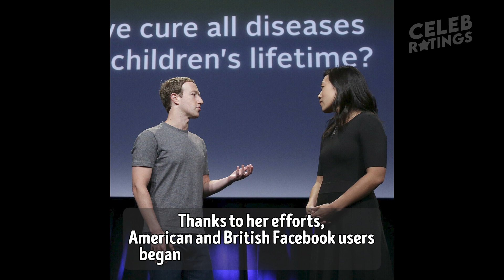8 Reasons Why We Love Priscilla Chan, the Spouse of Facebook Founder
Priscilla Chan, the wife of Facebook founder Mark Zuckerberg and mother of their 2 kids, looks like an ordinary woman at first glance. But just like anyone else, there’s always a lot more to learn about a person below the surface.

We at CelebRatings believe that he actually found many good things in her — Priscilla has a bunch of amazing traits and that’s why we decided to learn more about her life.